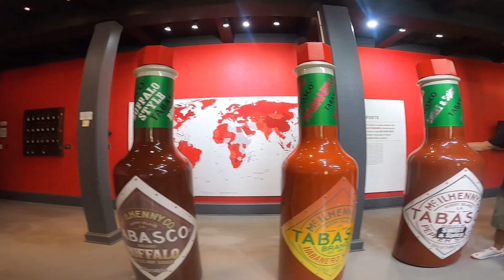Jon and Matt...in Texas...Date Unknown